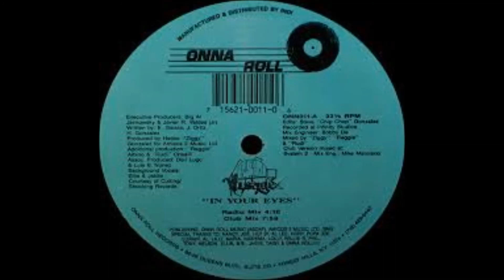Visagé - In You Eyes